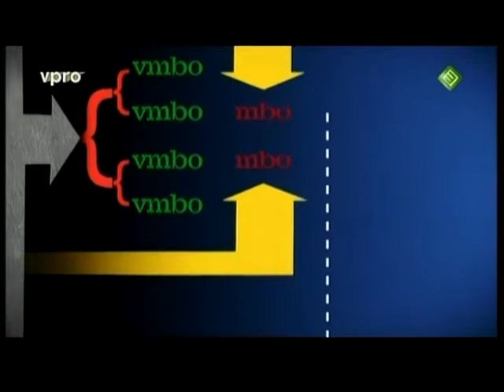De Vree en Sliepen over VMBO en Vakcollege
Peter Dikker, algemeen directeur van Bouwbedrijf De Vree en Sliepen, aan het woord tijdens een interview over leerlingen van het VMBO en het Vakcollege. Het fragment is onderdeel van de VPRO uitzending "Wij zijn VMBO" (uitzending op ZA 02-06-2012).